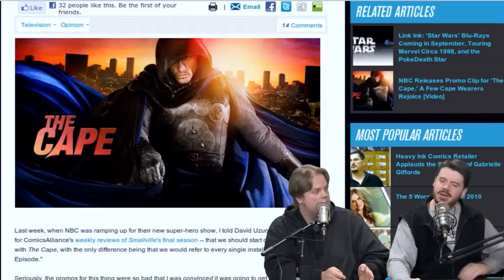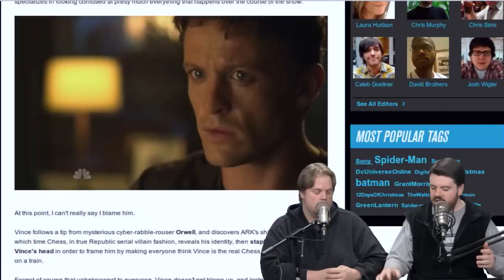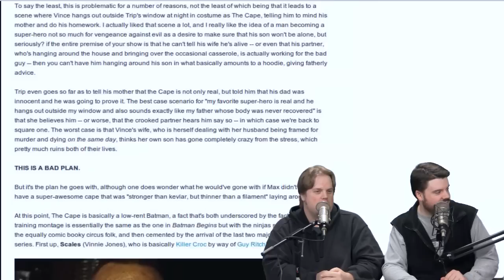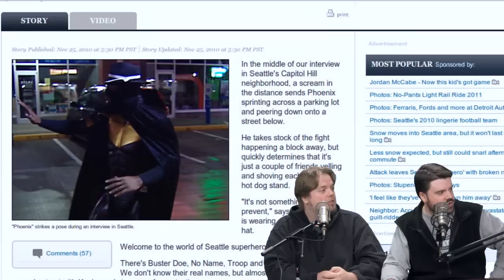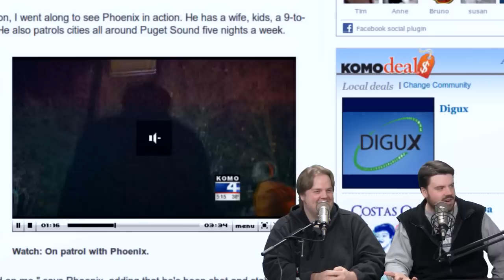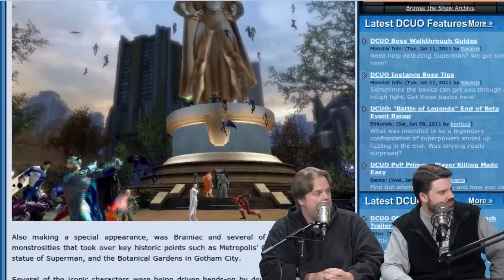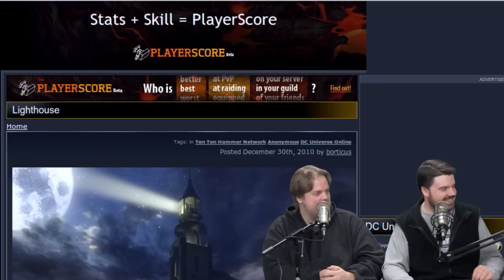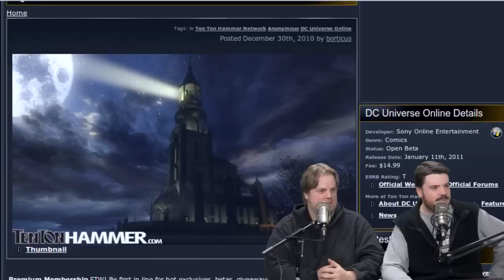Spandex and Crime | J@N | 1.11.11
It's been a very Superheroey couple of days lately, so put on your spandex and mardi gras maskes and join us as we leap across the rooftops of the information superhighway to bring you the latest on a few interesting stories - ripped from the comic books!